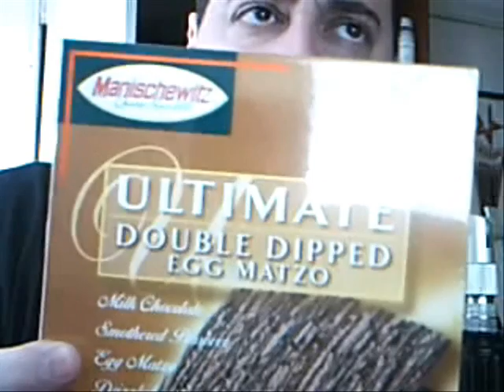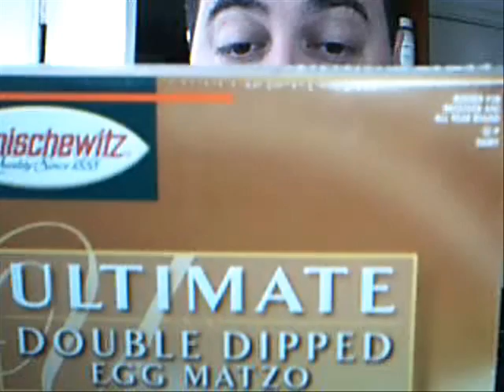Matzoh Extreme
Saw soemthing at the store that had me wondering about the true nature of Passover